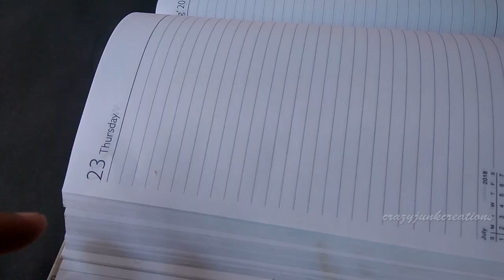How to make a pen with feather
Make a DIY feather pen